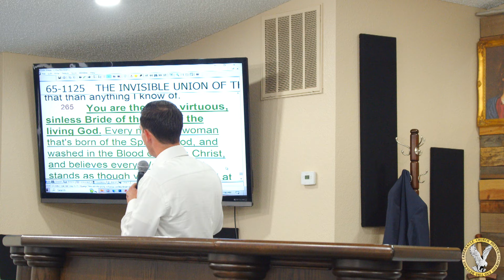07-05-24 | The Awakening of The Bride: Bro. Ben Schamel